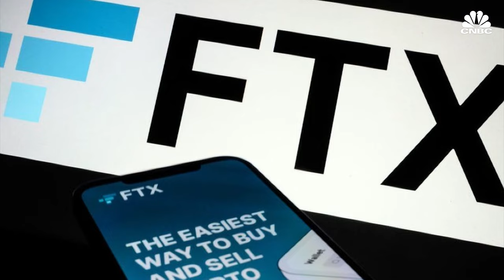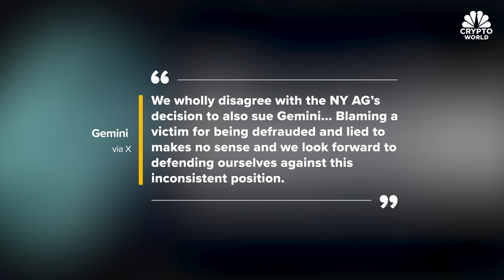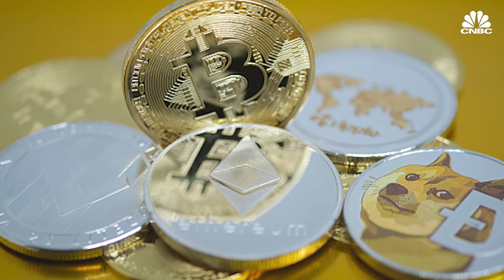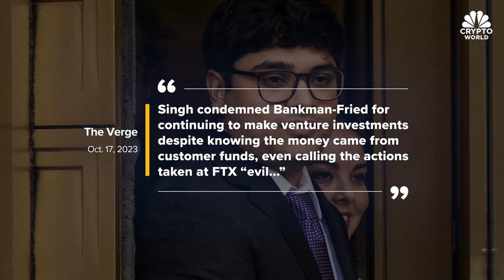New York AG sues Digital Currency Group, Genesis and Gemini, alleging fraud: CNBC Crypto World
CNBC Crypto World features the latest news and daily trading updates from the digital currency markets and provides viewers with a look at what’s ahead with high-profile interviews, explainers, and unique stories from the ever-changing crypto industry. On today’s show, Paul Tuchmann of Wiggin and Dana shares his take on the performance of both prosecutors and the defense team in the trial of Sam Bankman-Fried.

Chapters:
00:00 - CNBC Crypto World, Oct 19, 2023
0:24 - Bitcoin on the rise
0:40 - The headlines
2:53 - Paul Tuchmann of Wiggin and Dana